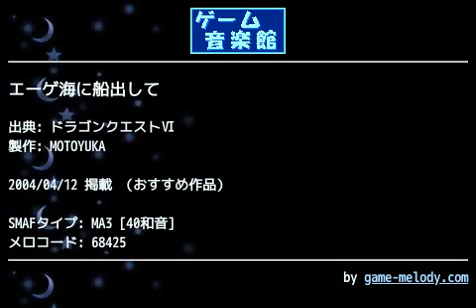エーゲ海に船出して (ドラゴンクエストⅥ) by MOTOYUKA | ゲーム音楽館☆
投稿者: MOTOYUKA
投稿者コメント: 再びⅥです☆なんだか哀愁ただよう船出ですよね☆
容量上、もの凄く微妙な所までですが御了承くださいm(__)m
今回、あるお方からアドバイスをいただきまして、ストリングス色々と工夫してみました(^-^)中盤手前のデクレッシェンドなどもかけてみました☆全体的な音量調整かなり苦労しました(&gt;_